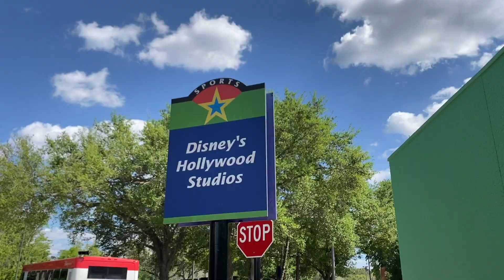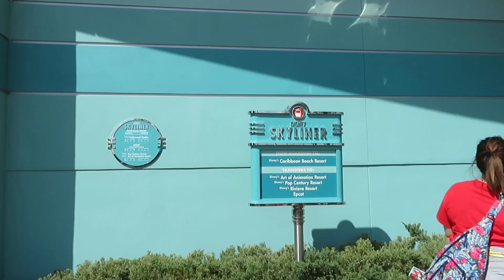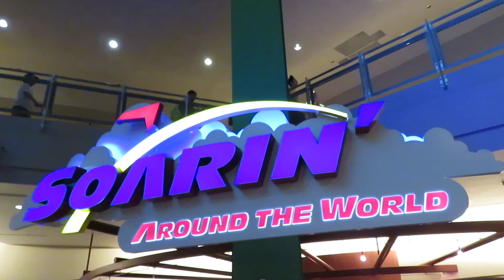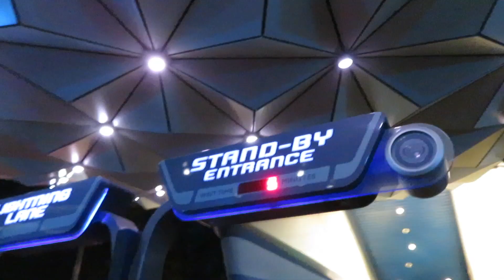Visite du Character Warehouse et soirée à Epcot | Jour 6 | Mars 2023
Dans ce vlog, je visite le Character Warehouse sur Vineland et je termine la journée à Epcot!

Success
Music from Uppbeat (free for Creators!)